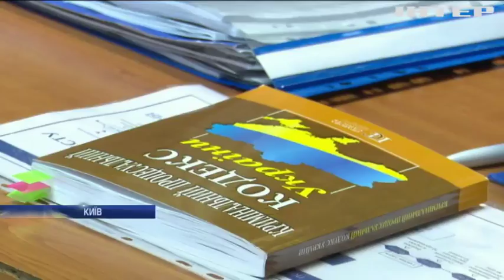Президента-втікача Януковича допитають у режимі відео-конференції